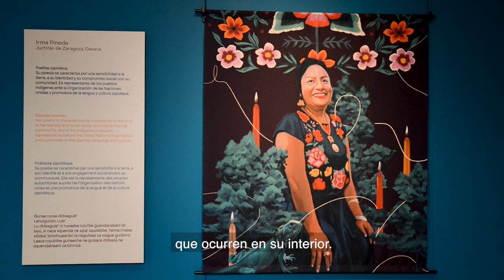Miradas originarias Irma Pineda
Irma Pineda es una mujer binnizá, originaria de Juchitán, Oaxaca, escritora, poeta, profesora y promotora del cultura zapoteca, desde la lengua, el territorio y la comunidad.
Forma parte del grupo de mujeres indígenas canadienses y mexicanas que fue retratado por la artista Citlali Haro, para la exposición “Miradas originarias” (“Through her eyes” / “À travers ses yeux”)*, que actualmente se exhibe en el MNCM.
* Organizada y financiada por el programa del Fondo Canadá para Iniciativas Locales (FCIL) en México, de la Embajada de Canadá en México